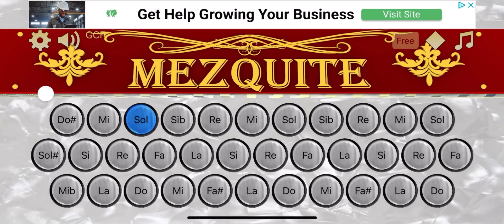Si Veo A Tu Mama- Bad Bunny 🐰 🪗 en Acordeón MEZQUITE